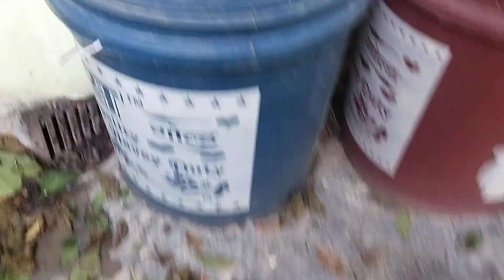How to Grow syngonium from Cutting | best Soil mixture for syngonium propagation